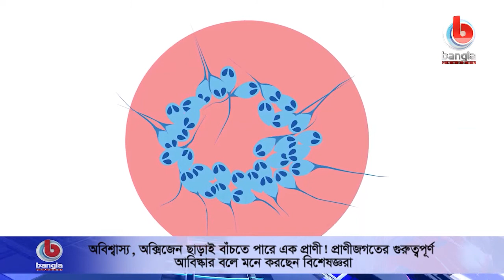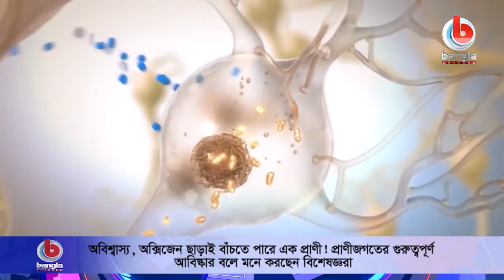অবিশ্বাস্য, অক্সিজেন ছাড়াই বাঁচতে পারে এক প্রাণী !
🌟 বিস্তারিত:  এতদিন আমরা জেনে আসছি অক্সিজেন ছাড়া কোনও প্রাণী বাঁচতে পারে না। কিন্তু, বর্তমানে কয়েকজন বিজ্ঞানী এমন একটি প্রাণী খুঁজে পেয়েছেন, যা অক্সিজেন ছাড়াও বহাল তবিয়তে বেঁচে থাকতে পারে। এই আবিষ্কার প্রাণীজগৎ সম্পর্কে ধারণা আমূল বদলে দিতে পারে বলে মনে করা হচ্ছে। আরও দেখুন রিপোর্টে।

স¤প্রতি ইসরায়েলের তেল আবিব বিশ্ববিদ্যালয়ের গবেষকরা মাত্র ১০টি কোষে তৈরি একটি পরজীবীর খোঁজ পেয়েছেন। এর বৈজ্ঞানিক নাম হেনেগুয়া সালমিনিকোলা। এই প্রাণীটি দেখতে জেলিফিশ ও প্রবালের মতো। স্যালমন মাছের পেশীতে বাস করে এই প্রাণী। গবেষকদের এই আবিষ্কারে রীতিমতো শোরগোল পড়ে গেছে গোটা বিশ্বে।

🌟  যোগাযোগের ঠিকানা:
Bangla Channel